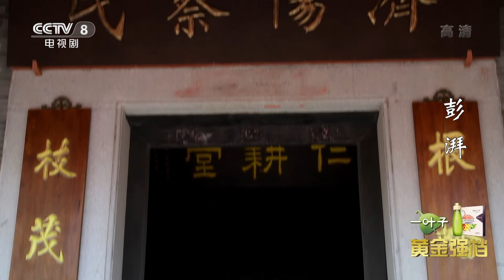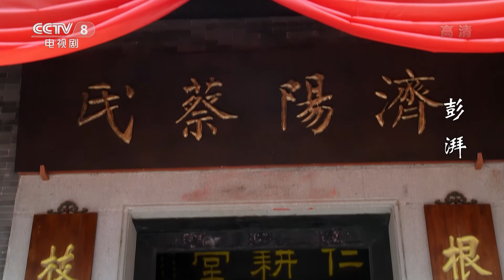《彭湃》第7集 彭老爷点醒彭湃办了糊涂事（吴其江、王媛可、张笑君）【CCTV电视剧】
Highlights：彭银告诉彭老爷彭湃干了一件大事，彭湃把陈潮宗和唐干才私底下干的那些烂事捅到了广州，广州的大人物很重视，不但摘了唐干才的乌纱帽，还要想法办陈潮宗。然而，彭老爷听完却骂彭湃糊涂。

■□剧情简介■□
电视剧《彭湃》讲述了中国土地革命战争时期波澜起伏的历史和彭湃光辉而短暂一生的传奇故事。